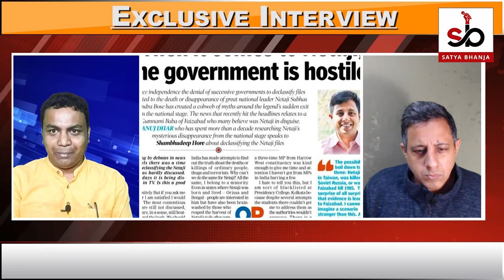Official Trailer | Exclusive Interview with Anuj Dhar | Coming Soon | Satya Bhanja